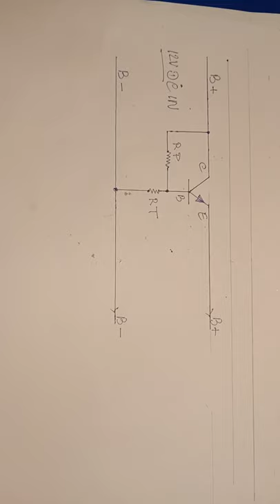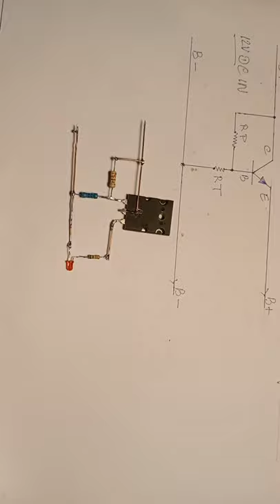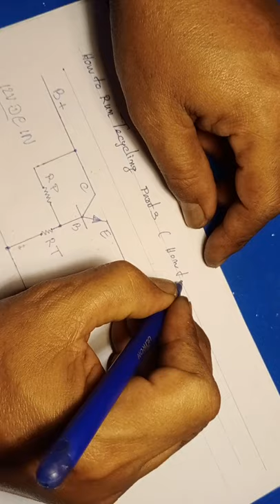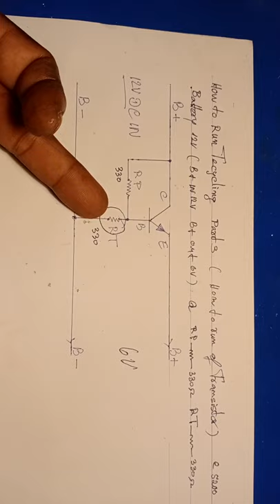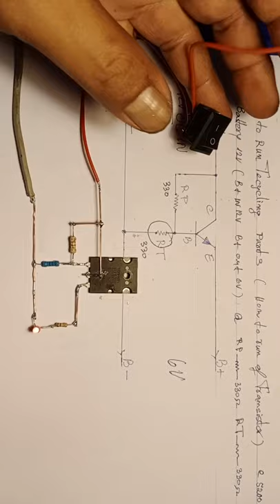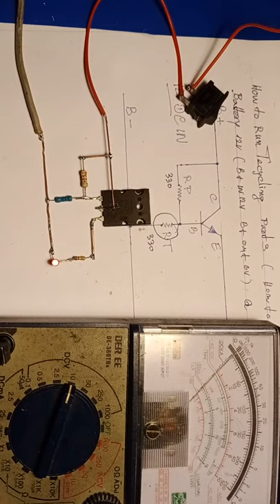Video 168 # How to run regulator#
Video 168 # How to regulator# (no diode cener.)
Battery 12v DC in 6v DC out RP 330 ohm and RT 330 ohm.
thank you YouTube all.